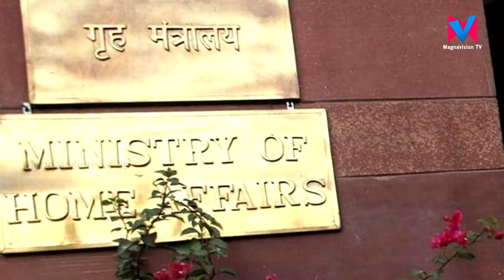ജമ്മുകശ്മീര് ആസ്ഥാനമായി പ്രവര്ത്തിക്കുന്ന ജമാഅത്തെ ഇസ്ലാമിയ്ക്ക് വിലക്ക് ഏര്പ്പെടുത്തി